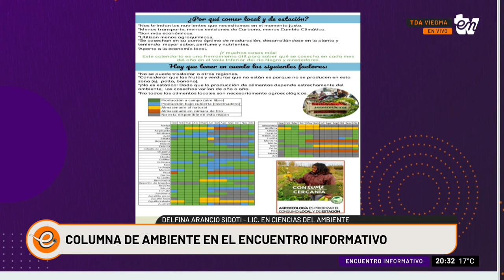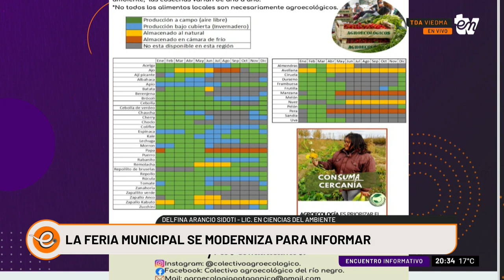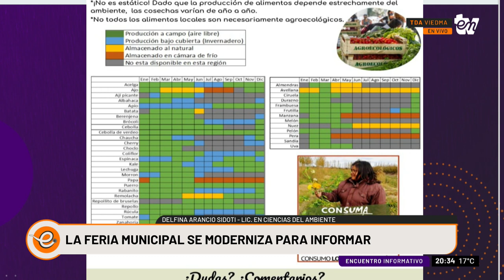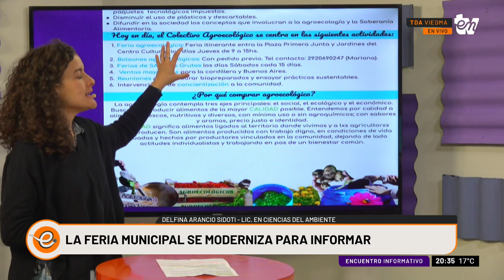LA IMPORTANCIA DE ELEGIR COMER LOCAL Y DE ESTACIÓN | COLUMNA AMBIENTAL | DELFINA ARANCIO SIDOTI